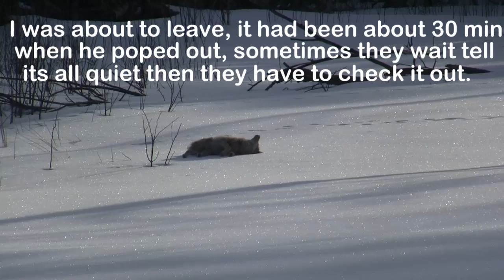A few coyote hunts in Upper Michigan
Collection of a few coyote hunts and some pic's taken in Upper Michigan.